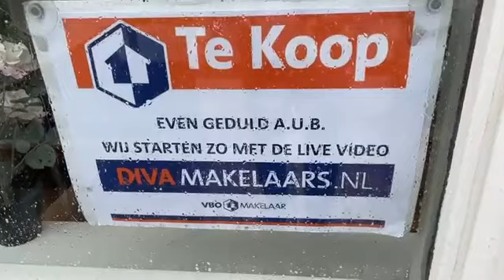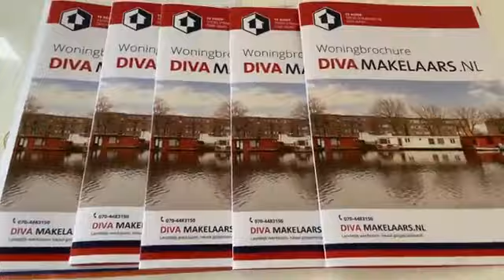VERKOCHT woonark aan de Troelstrakade 56 in Den Haag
Kijkt u mee met de live video bezichtiging van deze fijne woonark met vrij uitzicht over het vaarwater vanuit de woonkamer en open keuken en de 2 slaapkamers. Verder een ruime badkamer en een gezellig drijvend terras.

Locatie: Troelstrakade 56 , deze woonark is gelegen aan de kade van het brede Laakkanaal in de wijk Moerwijk in denhaag

meer informatie, foto’s, plattegrond en brochure

DIVA Makelaars
Soestdijksekade 337 (hoofdkantoor)
2574 AL Den Haag
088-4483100